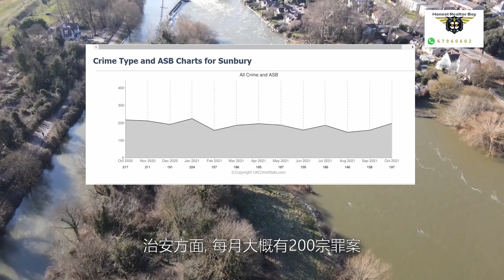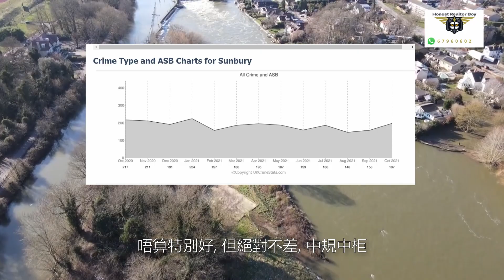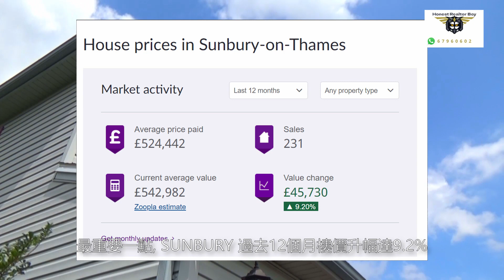[Surrey物業] SUNBURY-ON-THAMES 極抵買現樓 37萬2房單位 | 皇帝都住呢區|NETFLIX片場都係度?|仲有邊個名人係附近讀書?| Crownage Court, BNO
📲  詳盡資料 24小時 ONCALL熱線

離倫敦市中心的 45分鐘車程的SUNBURY-ON-THAMES  生活配套成熟, 大量綠化環境, 優良校網, 治安良好, 居住以白人為主。最重要係, 性價比極高! 1房最平僅售24萬, 2房37萬, 2房+特大平台(350尺) 42萬。 現樓出售, 仲可以連租約買, 即買即收租, 接近零風險! 一買即賺 !

POSTCODE：TW 16 7FG
室內面積：731 平方尺
售價：£370,000
年份：2018 年 Leasehold: 250年
管理費：£1500/年
地租:       £400/年
車位：另買 £15000/個
香港大學MALCS 碩士生
香港城市大學ESAS 學士

12年 實地海外房地產經驗

**免責聲明: 影片片段僅供參考**